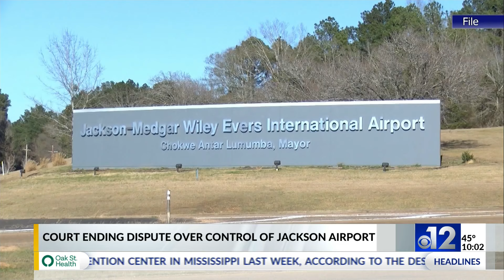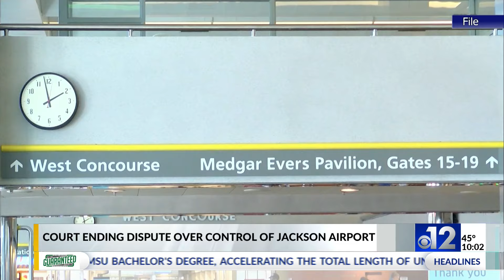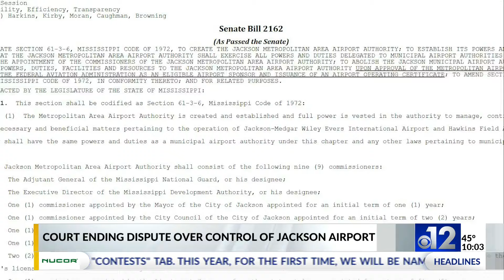Court says it’s ending dispute over control of airport in Mississippi’s capital city